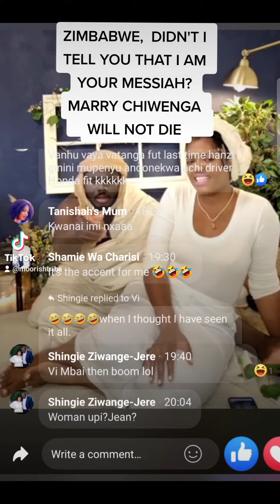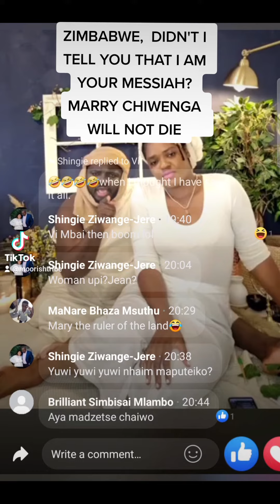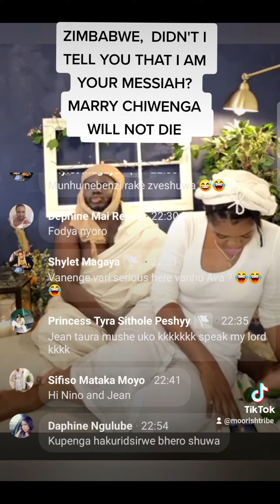Zimbabwe, Didn't I tell you that Marry Chiwenga shall not die on 23rd May 2022?